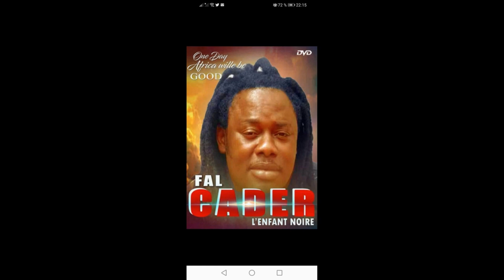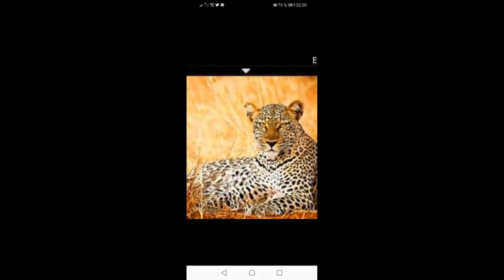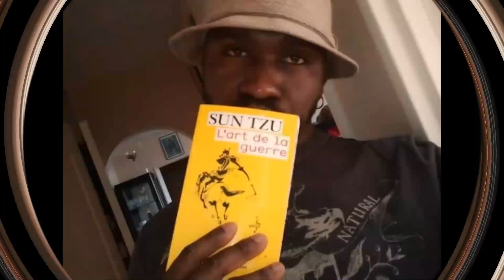MIKANZI feat FAL CADER - Renaissance de KATIOPA (AFRIQUE)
📌Pour lire un extrait de mes livres et les commander en toute sécurité, clique sur l'un des liens ci-dessous:

📖LES MILLE ET UNE FOLIES DE MIKANZI (Tome I) sur AMAZON

📖IL SERA UNE FOIS UN JUSTICIER INVISIBLE :
Sur le site de mon éditeur ÉDILIVRE:

 / mikanzisystÈmeyak...